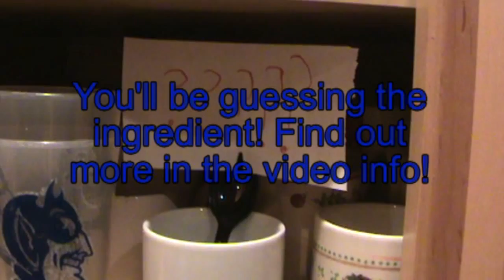Main Ingredient Guessing Game: Week 16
Each time someone posts a new video this week you get a chance to guess what the main ingredient is. This one is really tough tho, think more out of the box as opposed to our usual ingredients. Next week I'll reveal the users who guessed correctly.